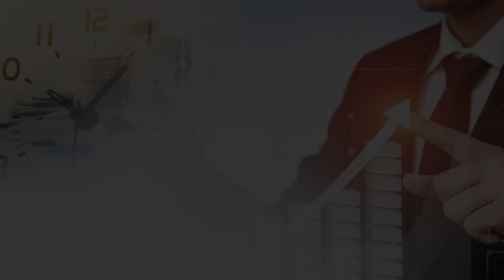2024년 세상을 바꾸는 키워드는 로봇 / AI 로봇 어디까지 왔나? 6G와 스타링크가 합쳐지면?ㅣ미래학자 최윤식 소장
815머니톡 임수열대표의 [ 결국 해내는 사람의 6가지 원칙 ]

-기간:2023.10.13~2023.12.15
-대상:815머니톡 유튜브 시청자 중 하나증권 비대면 계좌를 처음 개설한 손님

0:00 '2024년 MT갑시다'저자, 아시아미래인재연구소 최윤식 소장 (11월 15일 오전 10시 촬영)

0:35 2024년 로봇이 가져올 큰 변화는?

6:02 삼성과 LG, 네이버의 로봇 사업 어디까지 왔나?

9:12 암 세포 제거하는 나노 로봇, 의료와 관련 접목 되어있나?

11:55 스페이스X와 스타링크 우주 통신 기대가 큰거 같은데?

14:47 5G를 넘어 6G 통신이 필요한 이유는?

나노로봇,네이버,자율주행,테슬라,6G,815머니톡

K-65/10/8